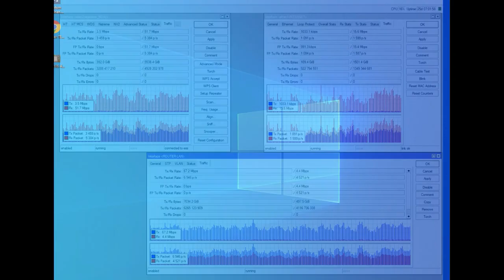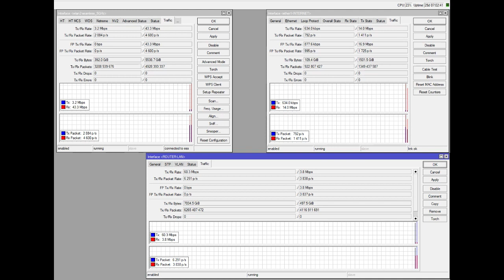Server Mini 100 user per Hari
Track 1 (00:00:00 - 00:02:58)

Track 2 (00:02:59 - 00:05:35)

Track 3 (00:05:36 - 00:09:18)

Track 4 (00:09:19 - 00:13:02)

Track 5 (00:13:03 - 00:15:39)